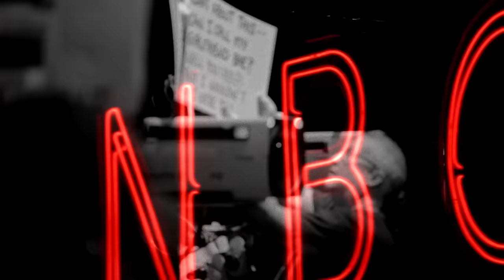Weekend Update: Mike Johnson Elected as House Speaker, Trump Testifies in Civil Fraud Trial - SNL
Weekend Update anchors Colin Jost and Michael Che tackle the week's biggest news, like Michael Cohen testifying against Trump in his civil fraud trial.